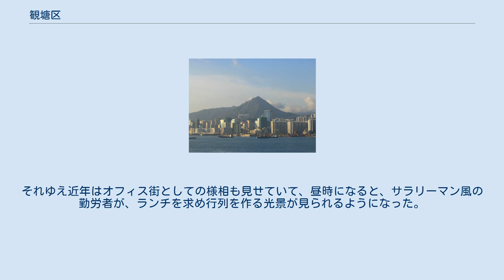観塘区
観塘区のビル群 観塘区（かんとうく、広東語読み：クントンキョイ）は、香港の18の行政区画の1つである。
大きな地域では、九龍に属する。
区域住民の収入は香港全体の平均以下であり、3番目に高い人口である。
区議会選挙区は34。
 観塘区は香港で最も人口密度の高い区域だが、また香港で最も大きい工業地域でもある。
汚染、貧困および高齢化が問題化している。
2001年の統計値数によると、この地区の低所得者と高所得者の割合はそれぞれ22.6パーセント、15.5パーセントである。
そしてこの区域に住んでいる低所得者数は12万4803人に上り、香港で最も多い。
 かつては、工業ビルが占める香港有数の工業地区であったが、近年は、工場生産の中国本土へのシフトなどから、工業ビルを改装してオフィス化しているところも多く、香港島中環などのテナント料の高い地域よりも、値ごろ感があることから、日本企業の現地法人を含めオフィス需要が高くなっている。
それゆえ近年はオフィス街としての様相も見せていて、昼時になると、サラリーマン風の勤労者が、ランチを求め行列を作る光景が見られるようになった。
 この地区は、以下の地域を含んでいる: